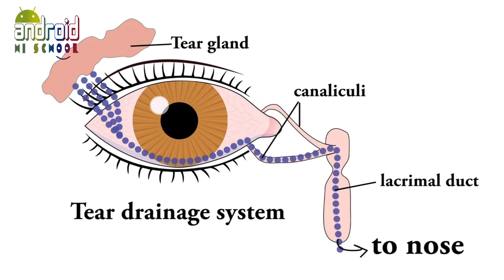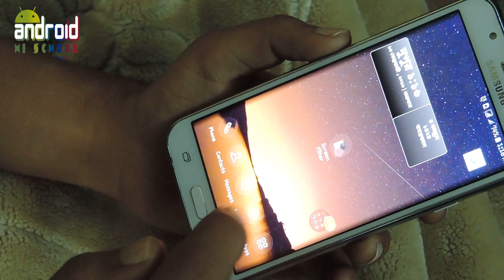Why Do Stop Watching Movie In Mobile | Smartphone Tricks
Today I Will Want To Show You How Mobile Phones Are Damaged Due To Watching Movie.